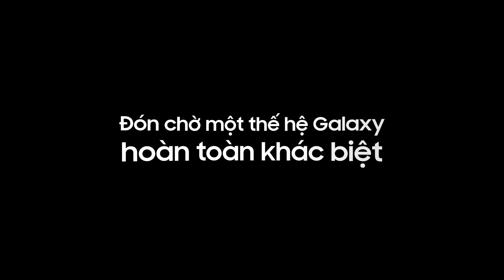Đón chờ một thế hệ Galaxy hoàn toàn khác biệt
Bạn đã sẵn sàng đón chào siêu phẩm công nghệ chưa từng có từ Samsung?
Hãy theo dõi trang Facebook chính thức của Samsung để cập nhật thông tin mới nhất về sự kiện Galaxy Unpacked diễn ra vào ngày 2 giờ sáng, 21/02 sắp tới!